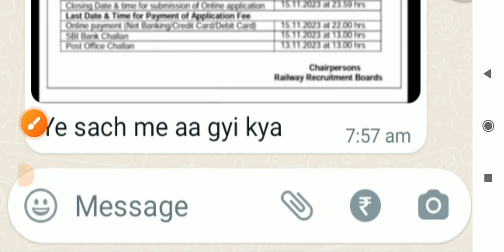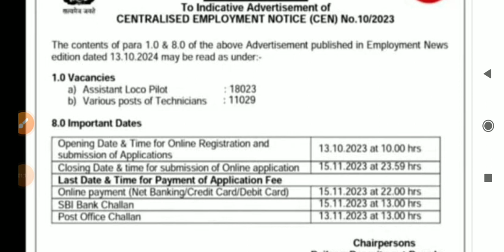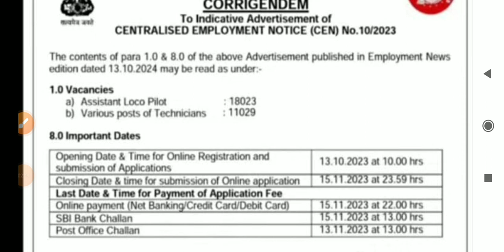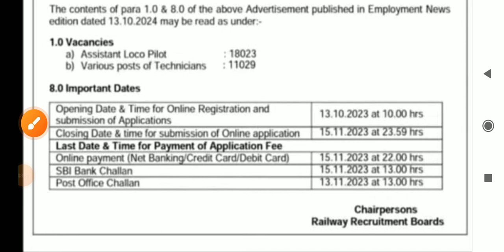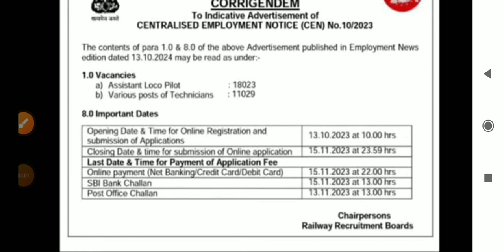ALP technician new vacancy 2024/alp technician vacancy 2023/ ALP vacancy /new railway vacancy 2023 /